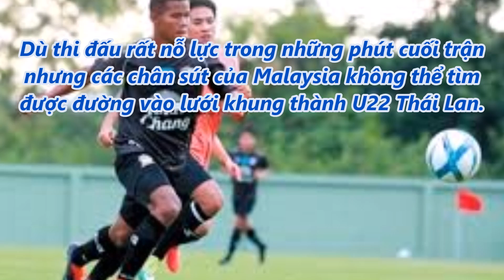tin tức 24h - Thái Lan lần thứ 3 liên tiếp vô địch bóng đá nam SEA Games